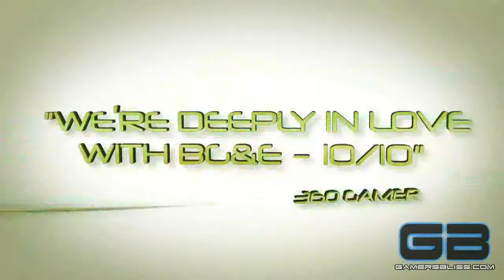Triple Pack: Beyond Good & Evil HD, Outland, From Dust - Launch Trailer